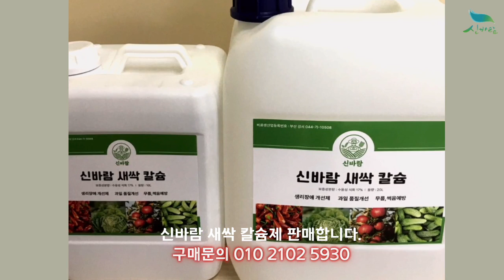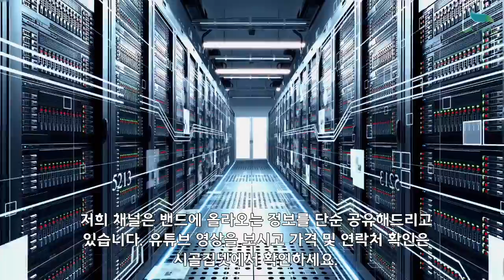[신바람 농자재 판매상품 010-2102-5930 ] 신바람 새싹 칼슘제 론칭이벤트 할인특가!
안녕하세요!
농자재 전문기업 토리바텍과의 협업을 통해서 드디어 신바람 칼슘제가
론칭을 하였습니다.

칼슘을 이제 액비로 줄 수 있어서 더 편리하게 이용 가능한 상품입니다
많은 이용 부탁드리겠습니다

10L : 39,000원 무료배송 (2천평 이용가능)
20L : 65,000원 무료배송 (4천평 이용가능)